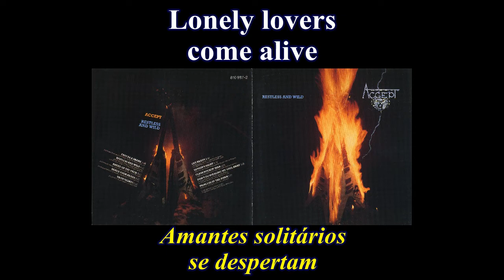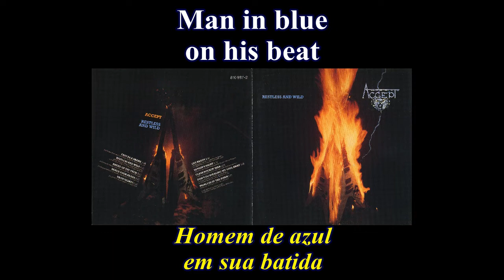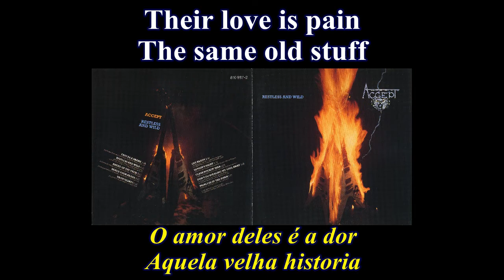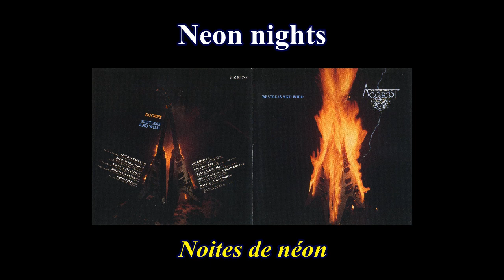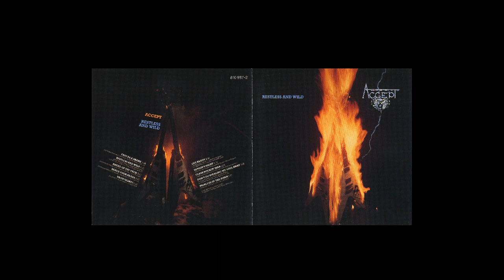Accept - Neon Nights - 05 - Lyrics - Tradução pt-BR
Álbum: Restless and Wild (1982)
Banda: Accept
País: Alemanha
Integrantes:
Udo Dirkschneider - Vocal
Wolf Hoffmann - Guitarra
Peter Baltes - Baixo
Stefan Kaufmann - Bateria